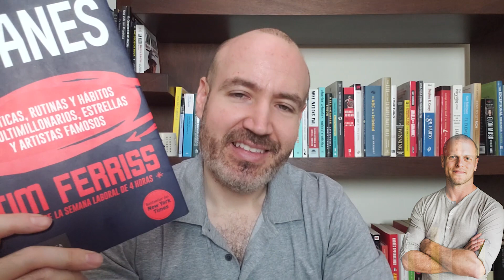QUE TIPO DE PERSONA DEBES SER (Tú éxito, productividad, desarrollo y marca personal depende de ello)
En la actualidad qué es mejor para tu éxito y productividad personal ¿Ser Generalista o ser Especialista? Conoce lo que Tim Ferris nos comparte y úsalo para tu marca y branding personal.

Hazte del libro

Respuestas para tu desarrollo personal y profesional

Se firme
Salvador Mingo